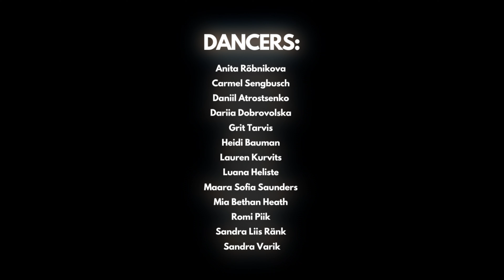"High Voltage" Choreography by Grit Tarvis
"High Voltage" I Grit Tarvis

Dancers: Anita Rõbnikova, Carmel Sengbusch, Daniil Atrostsenko, Grit Tarvis, Heidi Bauman, Lauren Kurvits, Luana Heliste, Maara Sofia Saunders, Mia Bethan Heath, Romi Piik,  Sandra Liis Ränk, Sandra Varik
Group: Girly Hiphop Junior II I Free Flow Studio
Choreography: Grit Tarvis
Video: Parallax Production